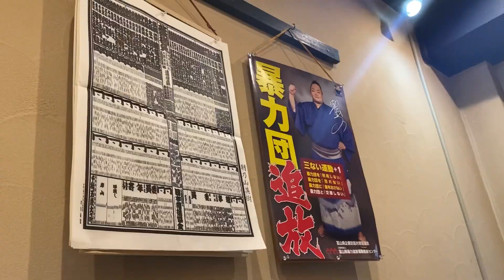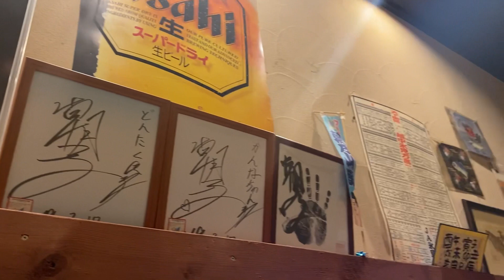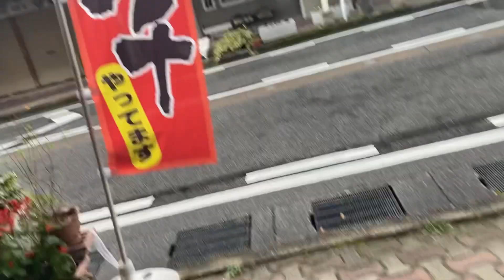富山グルメ☆氷見市【吞多喰】癒しの場所(*^^*)！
富山県氷見市にある居酒屋さん吞多喰(どんたく)さんにランチに行きましたよー^ ^

富山県高岡市で『ロリポップリップス』というオールディーズバーをこじんまり経営しています(^^)

Twitter Instagram Facebookもやっていますので「ロリポップリップス藤田早苗」で検索してくださいね！